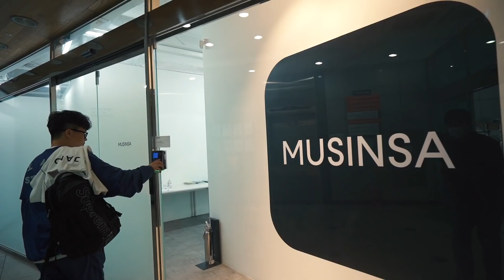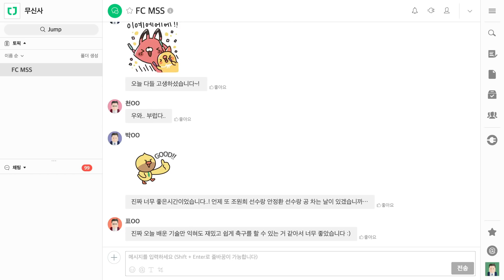조원희는 어디까지 막을 수 있을까?? (안정환에게 특훈 받은 일반인을 이렇게 막아버린다고??)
원희형은 일반인 몇명까지 혼자 막을 수 있을까???